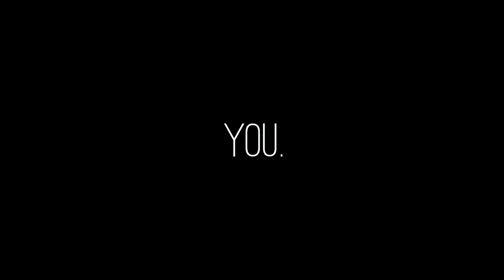Jeff Stewart "You ." 030122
Produced by Jordan Barnett and Jeff Stewart.
Engineered, recorded and mixed by Jordan Barnett @ Red Room Recording Temperance, Michigan
Drum programming, beat manipulation, pianos, synth bass and keyboards by Jordan Barnett.
Guitar chord chimes and guitar solo by Matty Havers.
Acoustic and wah wah guitars by Jeff Stewart.
Handclaps and finger snaps by Jordan Barnett and Jeff Stewart.
Vocals and harmonies by Ramona Collins and Jeff Stewart.
Lyrics and music by Jeff Stewart.
Mastered at Sterling Sound New York, New York by Justin Shturtz.

Video produced by Todd Stanton, Todd Productions  toddprod.com